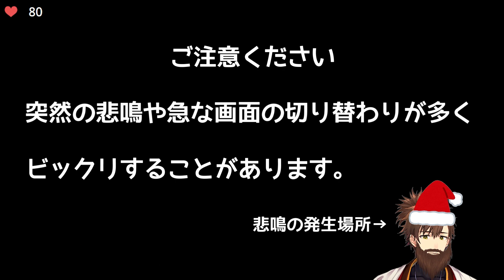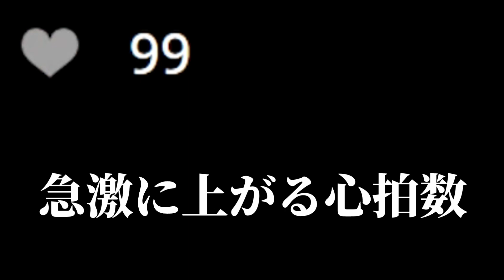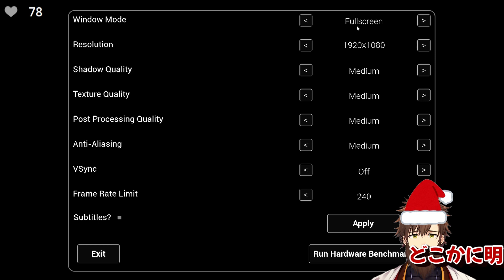100万払われてもやらないと言っていたホラーゲームをやる乾殿【乾伸一郎】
使用アーカイブ
＊チキンおっきくなっちゃった……【2022/12/30】